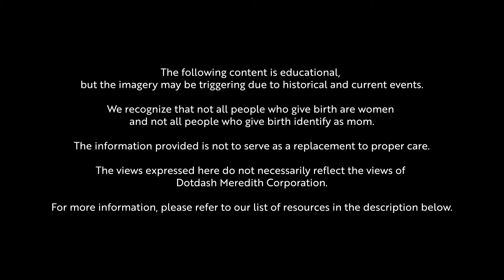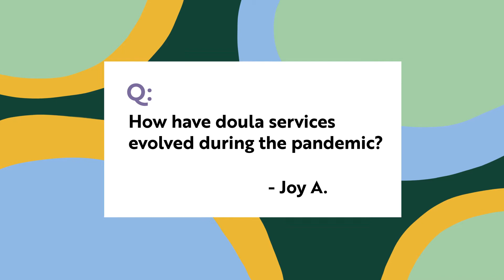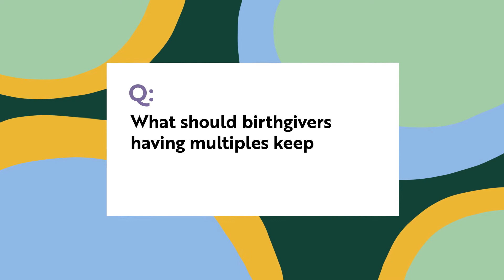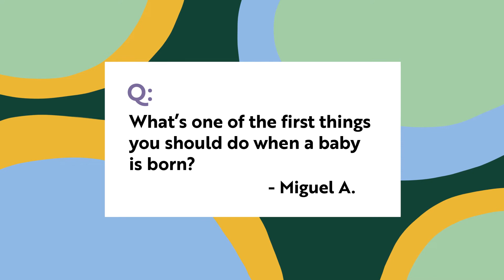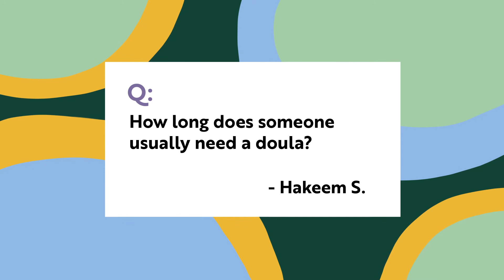Preparing for Pregnancy & Birth: Why Black Women Are at Higher Risk and More | Dear Doula (Part 2)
A doula addresses questions on everything from how doulas support both partners, the options a birth giver has during delivery, and the differences between utilizing a doula vs. a midwife.

Series created by Kareema Bee

0:00 Introduction
0:48 Why do black women have the highest mortality rate when giving birth?
1:21 What are natural ways to deal with postpartum?
1:47 How have doula services evolved during the pandemic?
2:32 What should birthgivers having multiples keep in mind?
4:14 How can partners offer support during birth?
4:54 What’s one of the first things you should do when a baby is born?
6:04 How long does someone usually need a doula?

RESOURCES:
Doula Viva Births

Naima Beckles
For Your Birth

Maiysha Kramer
The Childbearing Year

→ Nikki McIver-Brown @sanantonionursemidwife
→ Sabia Wade @theblackdoula
→ Domo the Doula @flourishedgiselle
→ Aiyana Davison @thevaginachronicles
→ Rachel Nicks Lyons @birthqueenorg
→ Racha Tahani Lawler @crimson_fig